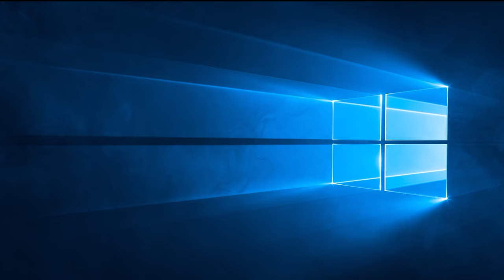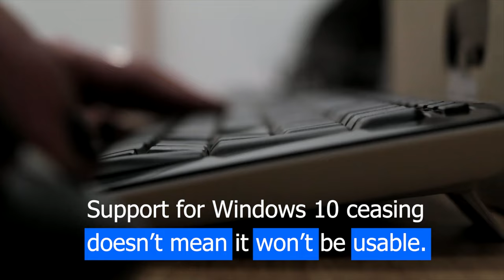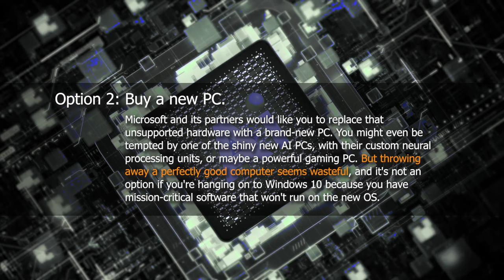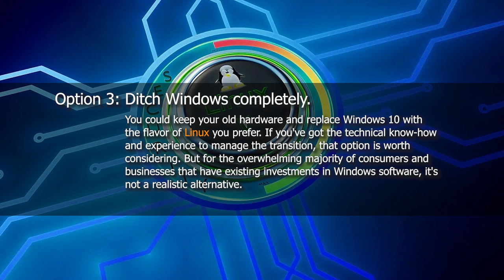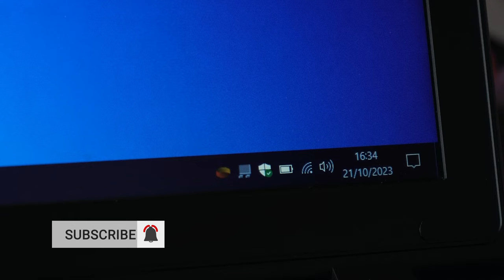The End of Windows 10 - What happens now?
Windows 10 ending is near, at least for it's end of life support. So what happens now? Let's discuss some of our options.